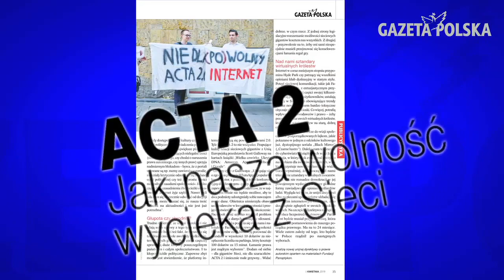Paliwowe instamodelki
Czytaj w tygodniku Gazeta Polska
Tygodnik dostępny w wygodnej prenumeracie cyfrowej:
prenumerata.gazetapolska.pl
Honorujemy Kartę Dużej Rodziny